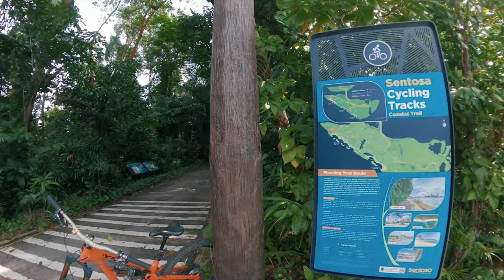Coastal Trail | Singapore Sentosa Island Cycling Tracks Episode 2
Singapore Sentosa Island Cycling Tracks Episode 2 : Coastal Trail
A hidden gem of Sentosa. You can enjoy a breezy ride on your bike on this quiet coastal forest and waterside nature. There are also some totem poles and monoliths in this place.
Coastal Trail cycling loop.

Reflection at Keppel Bay
Siloso Point
Fort Siloso
Fort Siloso Sky Walk
Siloso point cable car
Shangrila Rasa Sentosa Resort and Spa